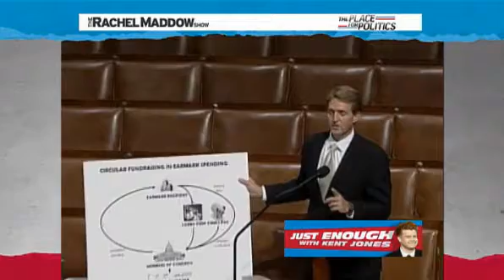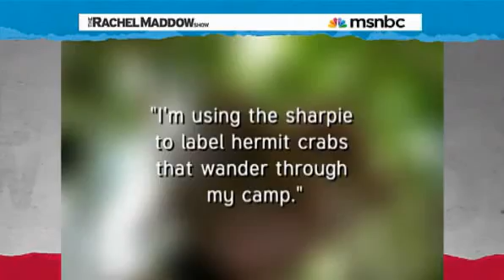Rachel Maddow-Flake votes self to island